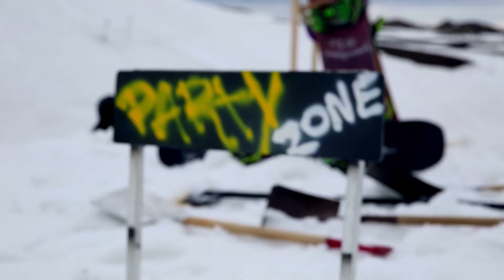ICELAND - Beginning of Summer